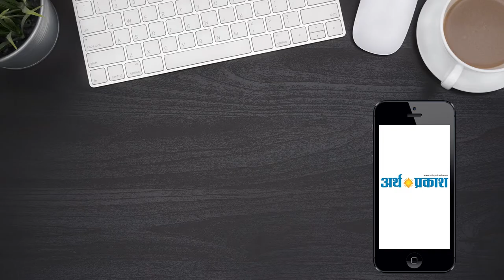इनेलो ने अर्जुन चौटाला को उतारा कुरुक्षेत्र के रण में || Arth Parkash Tv